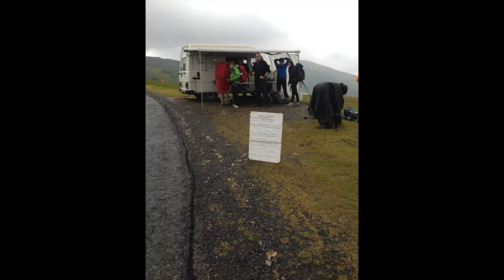NuestroCamino Day 2: Orisson to Roncesvalle (May 28, 2014)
The story for NuestroCamino Day 2: Orisson to Roncesvalle (May 28, 2014)
Highest Elevation: 4757 ft (1450 m)